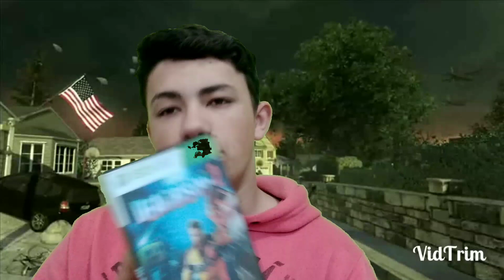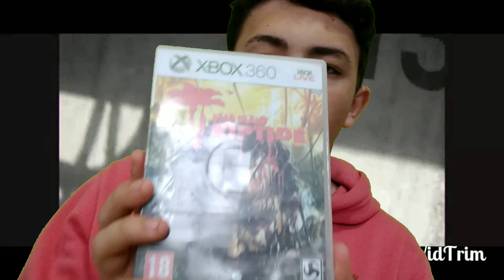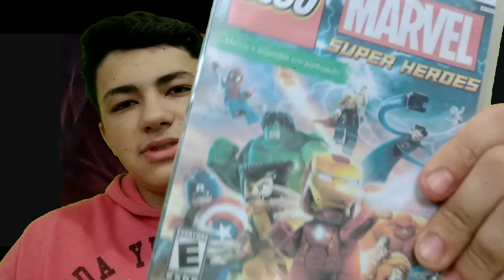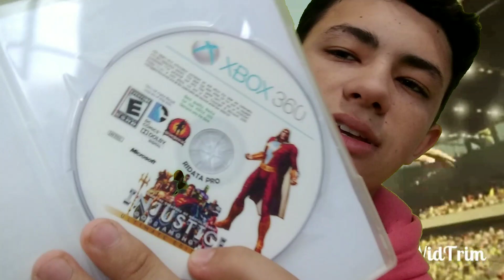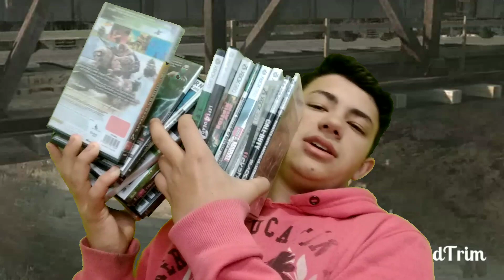Unboxing MEUS JOGOS DE XBOX 360